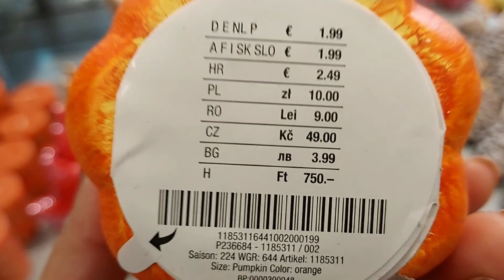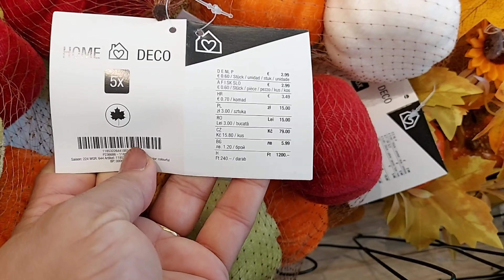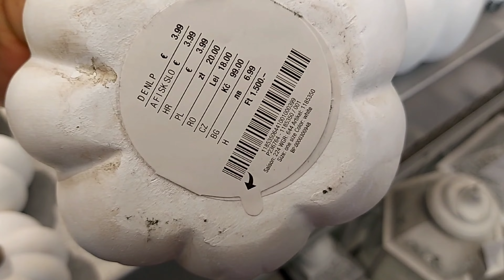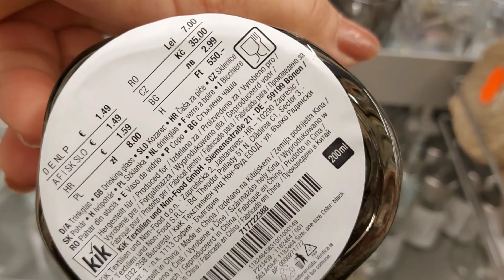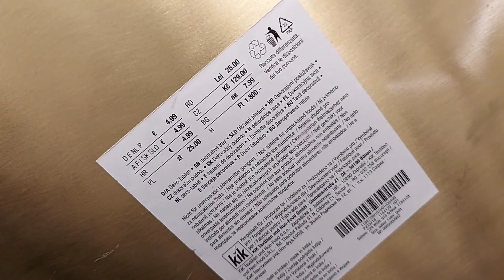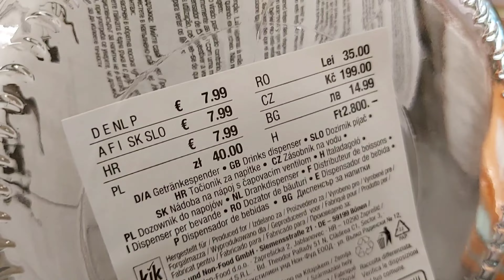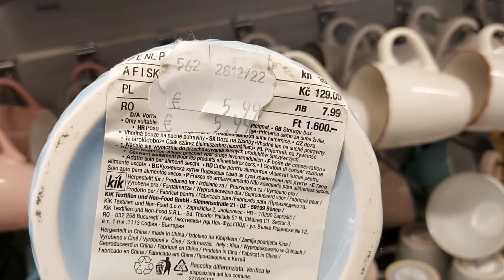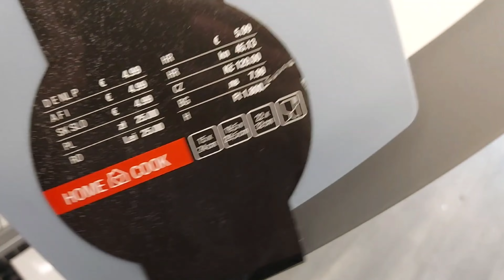❤️🤍ARRIVAGE KIK 20 AUGUST 2024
Hallo Everyone Come Shop With Me at kik.